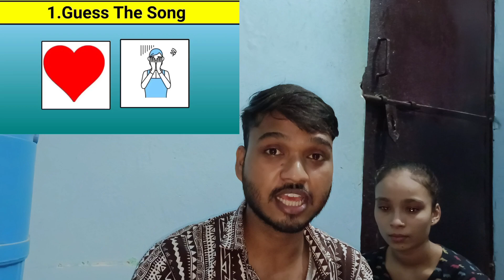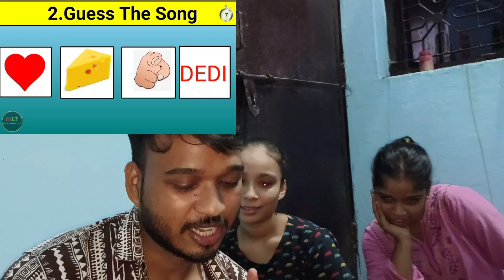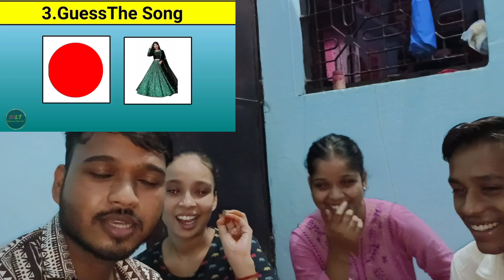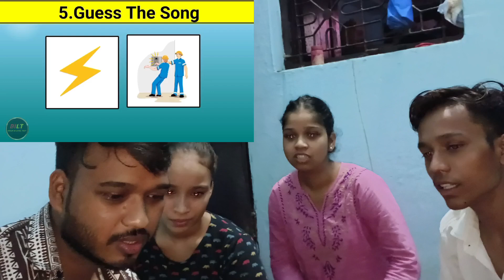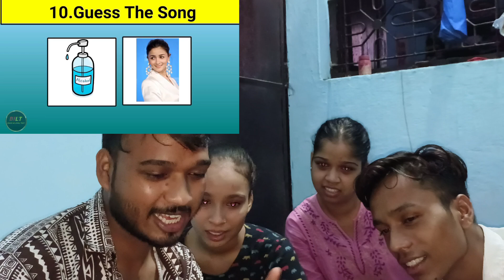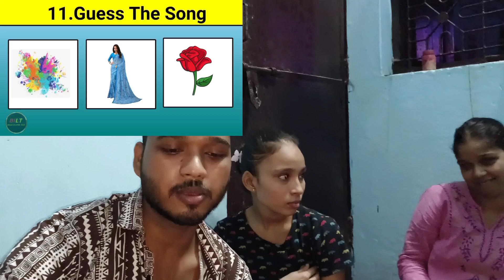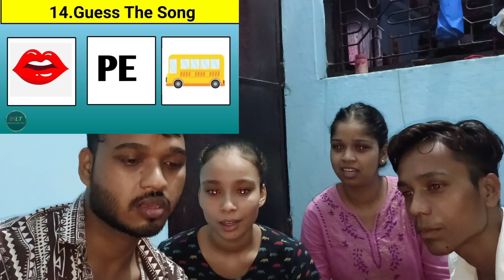Guess the Song By Emoji Challenge |Winner of the challenge|Guess challenge 2024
Welcome to our ultimate Guess the Song by Emoji challenge! 😎🎵 In this video, we’ll show you a series of emojis that represent popular songs from various genres and eras. Your mission? Decode the emoji clues and name the song! 🕵️‍♂️

[in this video cover these points]

1.Guess the Song By Emojis Challenge

2.guess the song by emoji challengetriggered insaan

3.guess the song by emoji challengetrick

4.guess the song by emoji challengemusic via

5.guess the song by emoji challengemalayalam

6.guess the song by emoji challengetelugu

7.guess the song by emoji challengebollywood hindi song challenge

8.guess the song by emoji challengehindi

9.guess the song by emoji chalkannada

10.guess the song by emoji challenge old

11.songs

12.guess the song by emoji challengeenglish

13 Guess the Song

14.guess the song by emoji

15.guess the song challenge

16.guess the song tamil

17.guess the song by emoji 2024

18.guess the song by english lyrics

19.guess the song malayalam

20.guess the song telugu

21.guess the song triggered insaan

22.guess the song name

23.guess the song by music

24.challenge guess the song

25.challenge song

26.challenge video

27.challenge challenge

28.challenge emoji

29.challenge cartoon

30.challenge guess

31.challenge movie

32.challenge wala cartoon

33.challenge wala